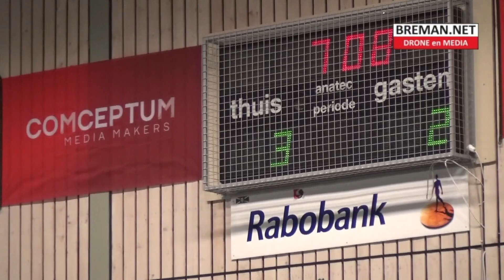21-12-2019 Zwartewaterlandtoernooi 2019 - Deel 2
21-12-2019 Zwartewaterlandtoernooi 2019 - Deel 2